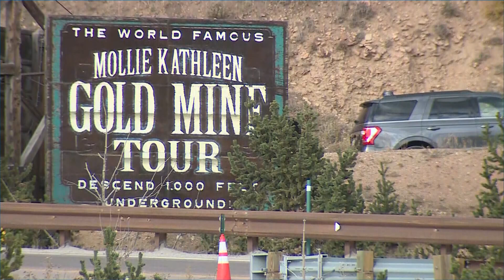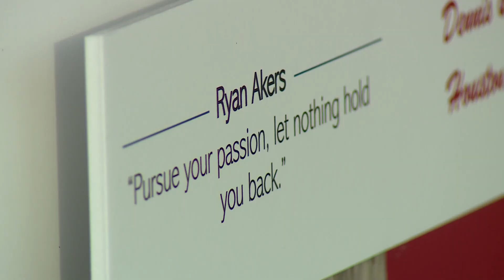Latest Headlines | Woman trapped in Cripple Creek mine talks about rescue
These are the top stories from the 6 a.m. newscast on Sunday, October 13.

9NEWS (KUSA) is located in Denver, Colorado.